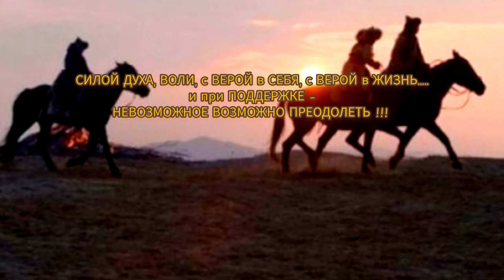СИЛА ДУХА - СИЛА ВОЛИ - ВЕРА в СЕБЯ - ВЕРА в ЖИЗНЬ. ПРИ ПОДДЕРЖКЕ НЕВОЗМОЖНОЕ ВОЗМОЖНО. 344.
ДОРОГИЕ ДРУЗЬЯ, ПРИВЕТСТВУЮ ВАС !
РАДА, что ВЫ находите для меня несколько минут своего драгоценного времени, мне ОЧЕНЬ приятно ! 😊

Сегодня несколько минут философии и размышлений ... о том, что можно ВСЁ. преодолеть, если есть СИЛА ДУХА, СИЛА ВОЛИ, ВЕРА в СЕБЯ, ВЕРА в ЖИЗНЬ и ПОДДЕРЖКА !!!
НЕВОЗМОЖНОЕ ВОЗМОЖНО ПРЕОДОЛЕТЬ !!!
В нынешнем нашем времени очень важно иметь СТОЙКОСТЬ и ВЫДЕРЖКУ и все перечисленные выше качества характера и поведения !
Беспокойно сейчас жить на Белом Свете и ДАЙ БОГ, чтобы испытания обошли каждого доброго человека стороной ! 🙏

ВСЁ... по ВОЛЕ ГОСПОДА с каждым из НАС случается и происходит ! 🙏
И СПАСЁТ НАС ВЕРА в НЕГО и НАДЕЖДА на НЕГО  и МИЛОСТЬ ЕГО ! 🙏

ЛЮДИ мои ДОРОГИЕ, желаю ВАМ ВСЕГДА справляться со всеми трудностями и перипетиями на жизненном пути !
БУДЬТЕ КРЕПКИМИ и СТОЙКИМИ !!! И БУДЬТЕ МУДРЫ и ВЕРНЫ СЕБЕ !!!
И РЯДОМ ВСЕГДА - ВЕРНЫЕ ДРУЗЬЯ !!!
С ЛЮБОВЬЮ к ВАМ, я ! 💖

НЕМНОГО о ФИЛЬМЕ:
В основе видео кадры из монгольского драматического художественного фильма - КОНЬ - THE STEED - ХИЙМОРЬ.
Вышел на экраны в октябре 2019 года.

Художественный фильм ХИЙМОРЬ - КОНЬ, основанный на стихотворении Лауреата государственной премии Ч. Лхамсурэна "Хурэн морь" (Гнедая лошадь), завоевал право представлять Монголию на премию Оскар.

События развиваются в начале XX века во время революции в РОССИИ, революция распространилась на обширные величественные земли МОНГОЛИИ.
В основу картины легла правдивая история о монгольском коне, который сбежал на родину с чужбины.
Фильм рассказывает о духе монгольской лошади и её любви к хозяину.

Съемки фильма проходили в течение 3 лет.

Как отметил режиссер картины  Г.Эрдэнэбилэг:
У ХИЙМОРЬ есть международное признание и международные призы.
В частности, картина выиграла премию "Spirit of cinema award" на Ольденбургском кинофестивале (OIFF). ГЕРМАНИЯ..
Ольденбургский кинофестиваль известен, прежде всего, как платформа для презентаций наиболее удачных работ текущего сезона в сфере независимого и авторского кино.

Кроме того, эта картина была также представлена и на Международном кинофестивале в Сан-Диего.

В фильме кроме монгольских актеров снималась настоящая интернациональная бригада :
Заслуженный актер России Василий Мищенко
Нурлан Алимжанов
Акниет Белосараова и Айдос Бектемир из Казахстана.
А в команде каскадеров студии Nomadstunt - Александр Клашник (Украина) и Олег Наумов (Кыргызстан).

Фильм получился КЛАССНЫЙ ! 👍
Так я поняла посмотрев отрывки и читая информацию об этом фильме.
Рекомендую ВАМ к просмотру !

ДРУЗЬЯ, прошу простить, что качество видео желает лучшего (мне это видео прислал брат по вотцапу) и найти на просторах интернета более качественный материал, мне не удалось к сожалению.
Эти кадры меня зацепили, я немного подкорректировала и делюсь с ВАМИ !
Надеюсь ВАМ понравится и вольно или невольно ВЫ поразмышляете о МНОГОМ.

ДРУЗЬЯ, если ВАМ понравилось видео, поставьте пожалуйста 👍, поделитесь им с друзьями, ведь в этом коротком видео заложена глубокая мысль о СИЛЕ ДУХА !

ВСЕХ ВАМ БЛАГ, ДОРОГИЕ ДРУЗЬЯ !!!
МИРА и ДОБРА !!!
БЛАГОДАРЮ за то, что ВЫ ОСТАЁТЕСЬ со МНОЙ !!! 🥰